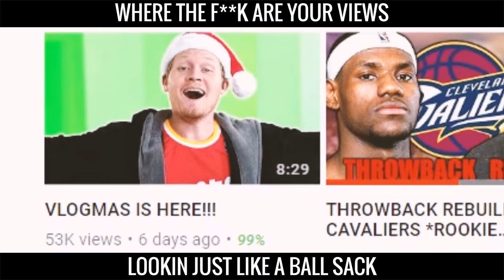Jesser - Favorite Son - JIEDEL DISSTRACK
This is a comedy song looool